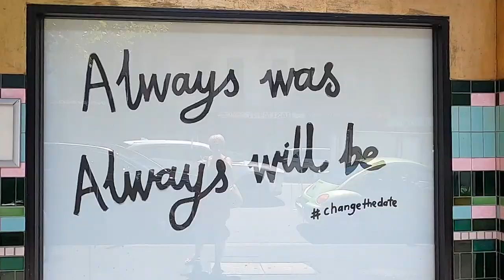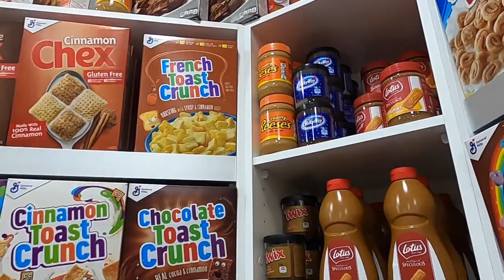We Visited The Greatest Convenience Store On Earth at Redfern Convenience Store in Sydney!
Discover the greatest convenience store on earth at Redfern Convenience Store in Sydney! It was unexpected to find some of the rarest sweets in the world at this corner shop in Sydney. With shelves full of British sweets and American sweets, make sure you check out this awesome shop in Sydney! It's no wonder the shop haa over 25K Instagram followers!